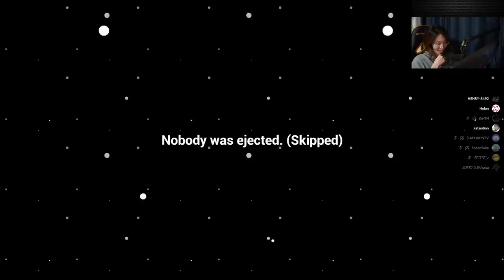[一口AmoUs] 一人だけ認識が相違してる状況 [Among Us]